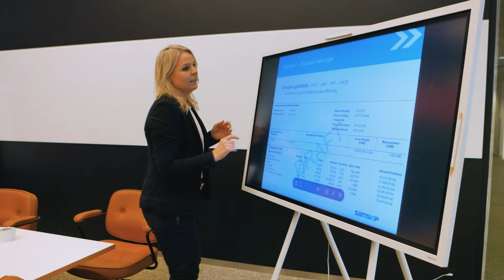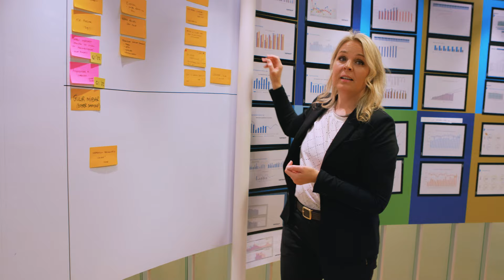MBA nám í Háskóla Íslands - Þórunn Inga Ingjaldsdóttir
Þórunn Inga Ingjaldsdóttir, forstöðumaður markaðs- og samskiptadeildar Samskipa segir okkur frá reynslu sinni af MBA-náminu.